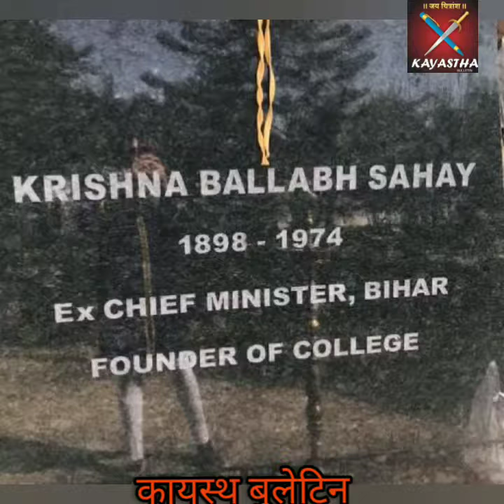Krishna Ballabh Sahay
,          🚩जय चित्रांश🚩
कायस्थ बुलेटिन श्रद्धांजलि अर्पित करता है बिहार के पूर्व मुख्यमंत्री एवम स्वतंत्रता संग्राम सेनानी कायस्थ रत्न चित्रांश कृष्ण बल्लभ जी सहाय को , जिनका जन्म ३१ दिसंबर १८९८  पटना जिले के शेखपुरा में मुंशी गंगा प्रसाद जी के  यहा हुआ था। उन्होंने अपनी प्राथमिक शिक्षा पटना और हजारी बाग से ग्रहण की। चित्रांश श्री कृष्ण बल्लभ जी सहाय असहयोग अन्दोलन में शामिल हो गये थे, जिसके बाद उन्होंने समाज पार्टी के मंत्री के रूप में बिहार विधान सभा में प्रवेश किया था। सविनय अवज्ञा आन्दोलन के दौरान  उन्हें गिरफ्तार कर लिया गया था। चित्रांश श्रीचित्रांश श्री कृष्ण बल्लभ जी सहाय को वर्ष १९६३  में बिहार का  मुख्यमंत्री नियुक्त किया गया था।  इसके अलावा उन्होंने बिहार सरकार के कई मंत्रालयों को भी संभाला चित्रांश श्री कृष्ण बल्लभ जी सहाय का निधन ३ जून १९७४ मै हुआ था।कायस्थ बुलेटिन  श्रद्धापूर्वक श्रद्धांजलि एवं नमन करता है। धन्यवाद कायस्थ समाज से जुड़ी जानकारी के साथ तथा समाज चिंतक कायस्थबंधु की जानकारी लेकर आपकी सेवा मैं पुनः हाजिर होंगे तब तक के लिए आज्ञा।देखते रहिये कायस्थ बुलेटिन अगर आपकी संस्था या आप भी कायस्थ समाज हेतु  कोई अनुकरणीय कार्य कर रहे हैं तो कायस्थ बुलेटिन के चित्रांश मनीष निगम 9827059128 ,चित्रांश मनोज श्रीवास्तव 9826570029 , चित्रांश राहुल भटनागर 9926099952 चित्रांश अखिलेश सक्सेना 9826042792 को व्हाट्सएप पर संदेश द्वारा सूचित करें । आप ईमेल भी कर सकते है

   जय चित्रांश
कायस्थ बुलेटिन